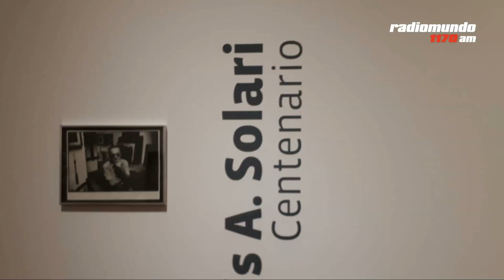¿Qué hacer este fin de semana?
Recomendaciones de Rosario Castellanos, Eduardo Rivero y Gastón González Napoli para disfrutar el fin de semana.